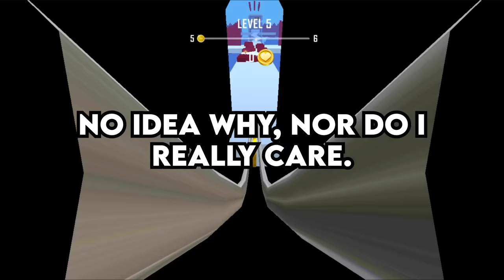Karen STEALS my CAR KEYS, attempts to STEAL MY CAR... but ends up in JAIL - Reddit Podcast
0:00 An Entitled Karen Pushed me down and tried to steal my car. Thankfully, the police came forward, and arrested her. (u/Camaro-Daze-911)
7:08 Today I messed up by not paying attention when making a smoothie, and accidentally blending the plastic scoop that goes to my protein powder.
9:51 Today I messed up by taking a joke a little too far, and damaging relationships with other people. (u/WILL_THERE_BE_MATH)
14:40 I am worried that I am just a second option for my boyfriend, and I’m not sure what to do. (u/honsbar)
18:04 I just found out that I have two secret sisters that my parents put up for adoption, and I am absolutely mortified. (u/queenofdimessquare)